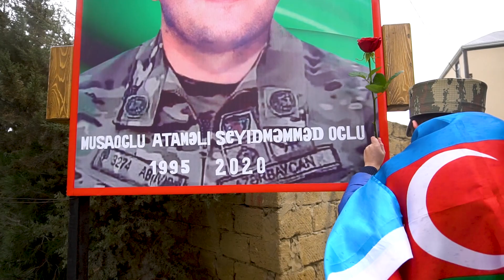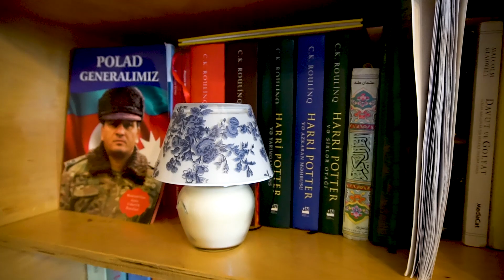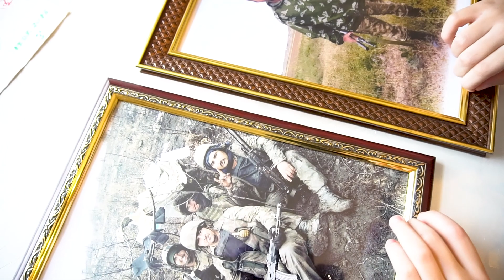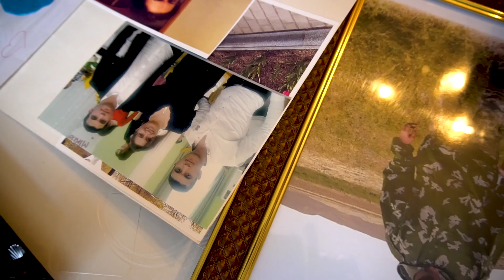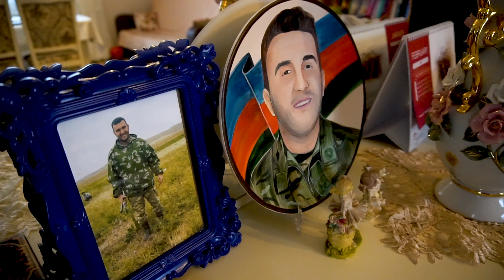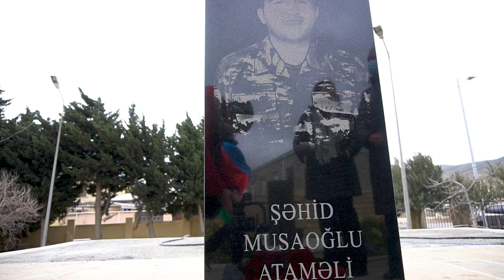Şəhid Musaoğlu Ataməli Seyidməmməd oğlu...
Məktəbli Əli, şəhid ailəsini ziyarət etdi...

operator və montaj: @orxan_kerimli333